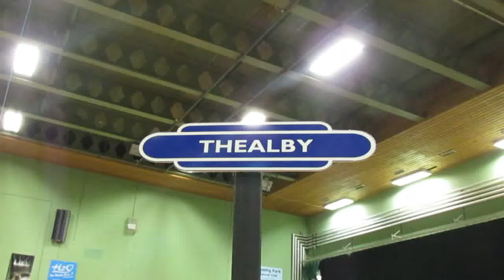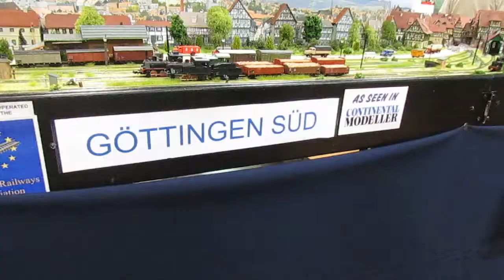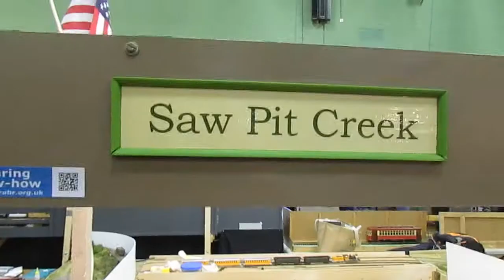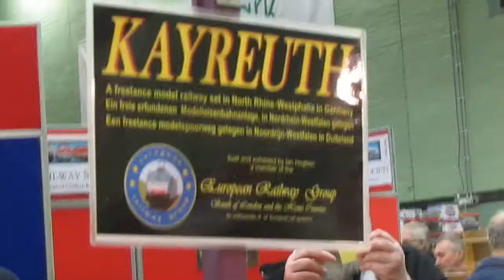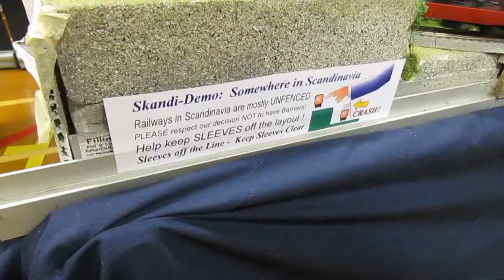Eastleigh Model Railway Show ~ 22nd February 2015 (Part 4)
Part 4 of Eastleigh Model Railway Show 2015, at Fleming Park Leisure Centre on Sunday 22nd February 2015.

1) Thealby (British Railways, Eastern Region) - A layout set on Eastern Region of British Railways featuring a Gresley 'J50' Class 0-6-0 tank engine, plus a very old, and very dirty former Western Region tender used for boiler-sludge storage (which reminded me of "Tenders for Henry" in "Enterprising Engines").

2) Gottingen Sud - A narrow-gauge layout set on the edge of a German town.

3) Saw Pit Creek - An American Railroad layout at a logging camp.

4) Kayreuth - An European modern electrified-railway layout set in a big city.

5) Skandi-Demo: Somewhere in Scandinavia - A railway junction layout with standard-gauge and narrow-gauge railways.